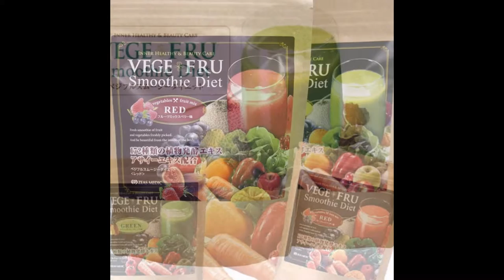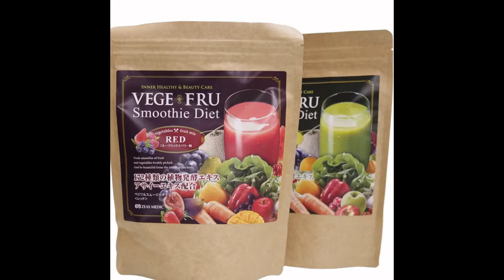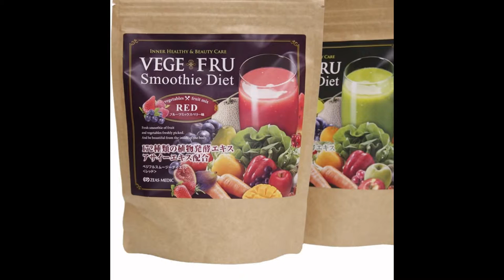Sinh tô giảm cân Vege fru smoothie diet 300g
Vege Fru Smoothie Diet – Bột sinh tố giảm cân tự nhiên, đẹp da được ưa chuộng nhất tại Nhật Bản. Bột sinh tố Vege Fru Smoothie tác động tự nhiên là nhờ sự kết hợp của 8 loại rau củ (rau cải xoăn, lúa mì non, lá tía tô loại màu xanh, cà rốt, bí đỏ, rau chân vịt, khoai lang, lá Kuwa) luôn đảm bảo sức khỏe và hỗ trợ giảm cân tuyệt vời.

Sinh tố giảm cân Vege Fru Smoothie Diet tạo nên sự đặc biệt trong hỗ trợ giảm cân tự nhiên là Vege Fru Smoothie Diet cho cảm giác no bụng thực sự nhờ thành phần chiết xuất chứa hạt Chiashido có khả năng nở gấp 14 lần trong nước. Ngoài ra tác dụng của Hạt Chiashido còn ngăn cản cơ thể hấp thụ chất béo trong thức ăn hằng ngày. Hạt thành phần Chiashido bổ sung cho cơ thể bao gồm nhiều chất xơ phong phú, các loại vitamin, khoáng chất, canxi, axit béo Omega-3 (cao gấp 8 lần cá hồi) tác dụng phát triển não bộ, chống lão hoá, hạn chế bệnh tim mạch, bệnh tiểu đường, chống béo phì. Kỳ diệu hơn Chiashido sẽ giúp cơ thể cân bằng lượng calo hấp thụ vào cơ thể, thúc đẩy quá trình tiêu hoá, làm sạch ruột, hỗ trợ cơ thể thải độc tố. Bột sinh tố Vege Fru mang lại sức mạnh phục hồi cho cơ thể 100% từ thiên nhiên.

sinh-to-giam-can-vege-fru-smoothie-diet-nhat-ban